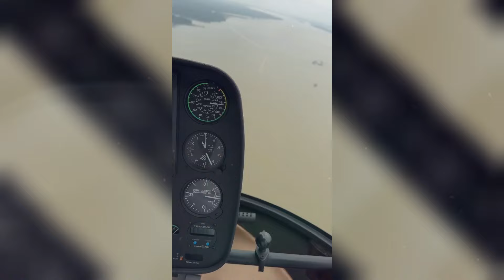হে আল্লাহ রক্ষা করো! বন্যায় শুধু লক্ষ্মীপুরে মৎস খাতেই ৮০ কোটি টাকা ক্ষতি! flood news bangladesh